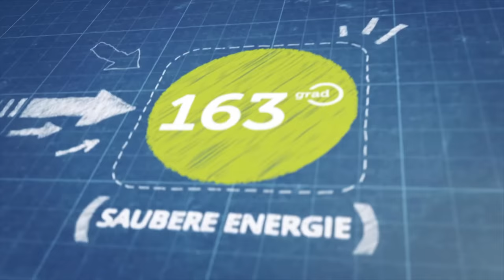163 GRAD ERKLÄRT #3 - Basiswissen Elektroauto aufladen - Kilowatt - kWh - Volt - Ampere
Watt, Volt, Ampere und Kilowattstunden - Heute gehts es um die Basics, die man als E-Auto Fahrer einfach drauf haben muss. Wie immer ganz einfach für Euch erklärt von Oliver - 163 Grad.
Einfach erklärt: Jeden Dienstag 10 Minuten rund um Elektromobilität, Tesla, Elektroautos, Wallboxen und ÖkoStrom aus erneuerbaren Energien.

Einfach erklärt ist das neue Format von 163 Grad, dem YouTube Kanal, der seit 2014 Elektroautos testet neue Elektroautos vorstellt.

163 Grad bietet auch Ladelösungen für Unternehmen, Wohnungswirtschaft und Gastronomie an.